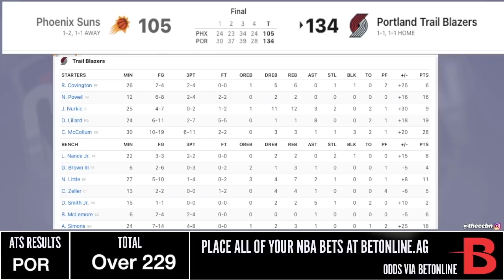Phoenix Suns vs Portland Trail Blazers - FULL GAME HIGHLIGHTS | 2021-22 NBA SEASON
The Trail Blazers blow by the Suns to get their first win of the season.